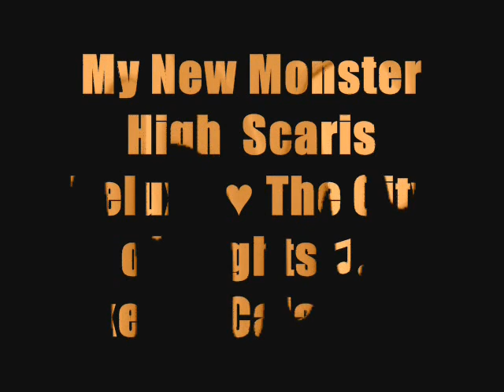My New Monster High Scaris Deluxe The City of Frights Skelita Calaveras ♥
Yeah Finally *-* I hope you like it ;)